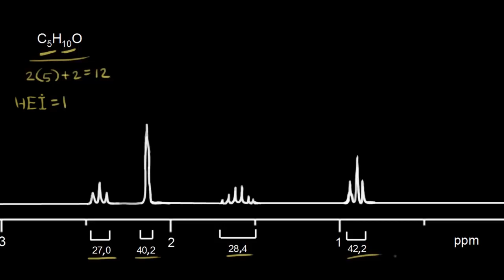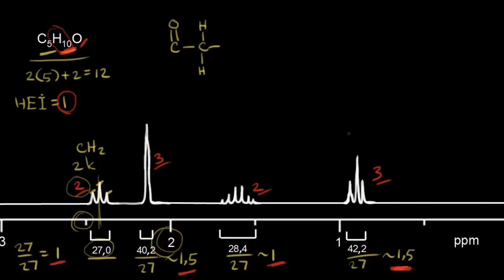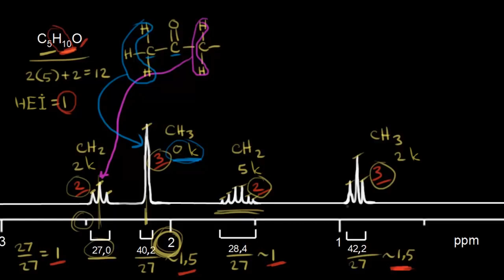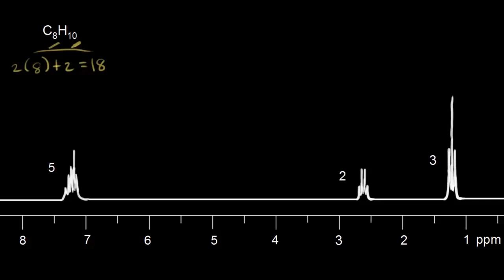Proton Nükleer Manyetik Rezonans Örneği 1 (Fen Bilimleri) (Organik Kimya)